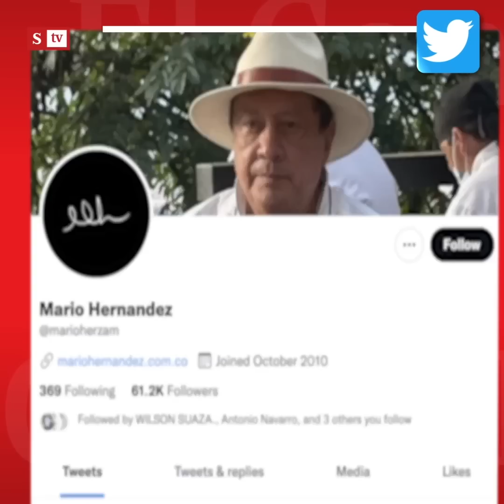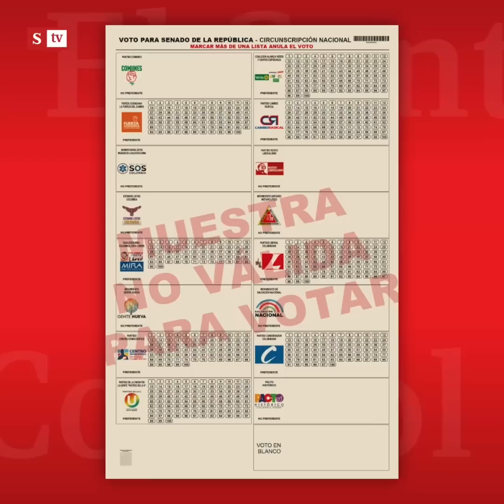El Control a la desunión de las toldas de la derecha y la centro derecha por la Presidencia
“Señores se acabaron los tiempos de hacer almuerzos y desayunos, de tomarse fotos aquí y allá. Llegó el 2022. Es el momento de las definiciones y la gente ya está ansiosa por ver a los políticos de este espectro”, María Andrea Nieto le hace ElControl a la desunión.